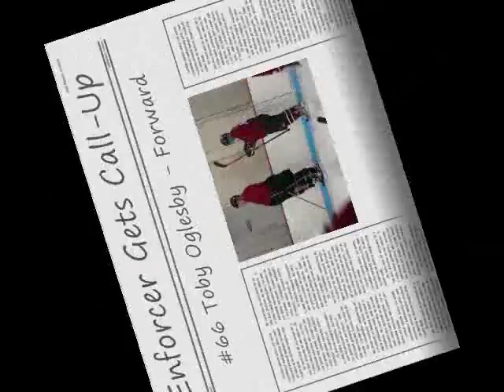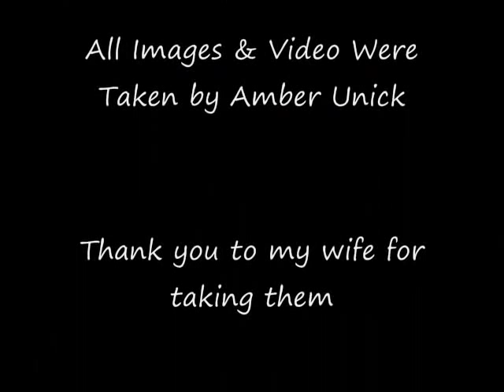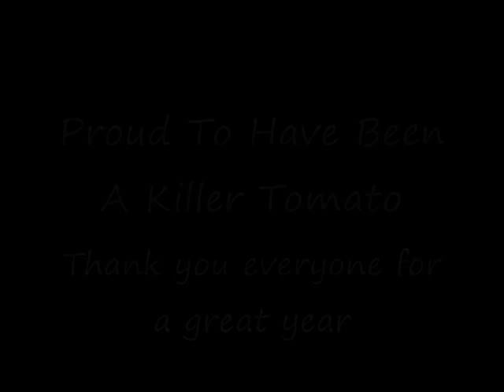Rec Hockey League Video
Put back up, sorry, had some dififculties with my account earlier but now it's back up.